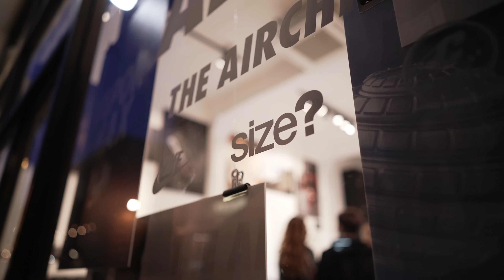size? sessions - President T & CASisDead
The second part of our Air Max Day sessions saw veterans President T and CASisDead take the mic, both delivering excellent sets that showed their versatility as MC's and how they each approach a track. Both have been involved within the scene since the mid 2000's in some form or another, and been busy in recent times releasing more and more new music to a new crowd that may not have heard them the first time around. President T is renowned for his off-key flow, a style that plays with the traditional rhyme scheme set-up and keeps you guessing what's next throughout a track. Once part of Meridian Crew and now representing Bloodline, Prez is still holding it down for the older geeneration that were there from the beginning and are still putting out solid bodies of work.

CASisDead has also been a longstanding force within the London scene. Growing up in Tottenham and first starting to MC in 2005 under a different guise, CAS went underground for a few years and reappeared in 2012, complete with concealed face to hide his identity. As well as his lyrical delivery, CASisDead is also the creative behind each music video he's put out, citing himself as more of a film director than an actual MC.